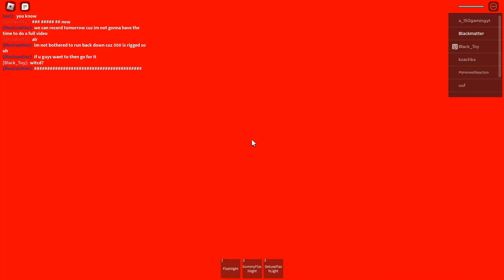C-25 Jumpscare | ROOMS: Low Detailed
I was lazy so no editing here